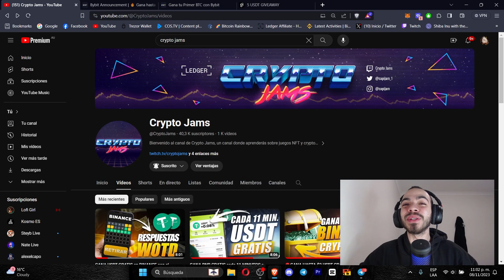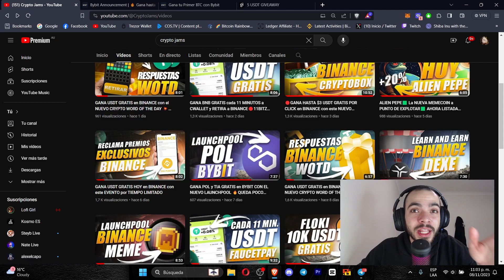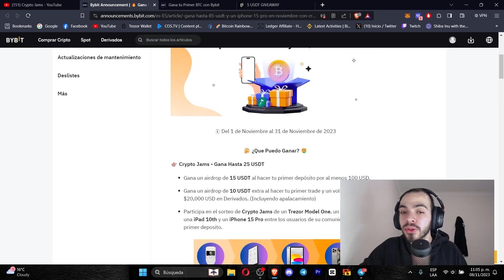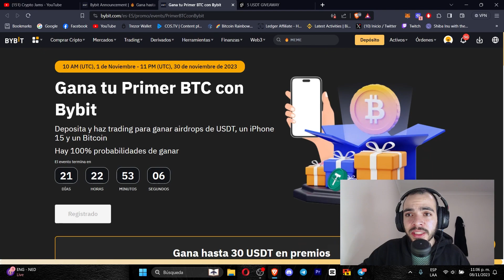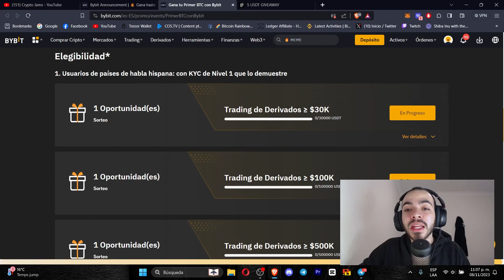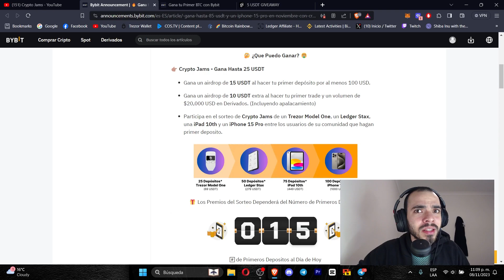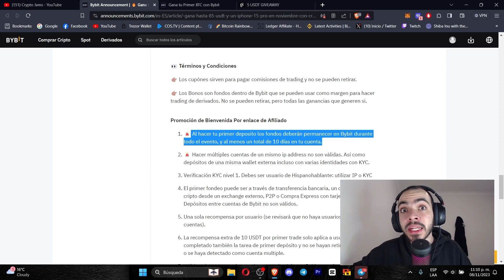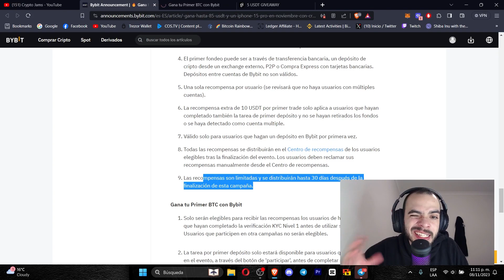GANA USDT y BTC GRATIS RETIRABLES a BINANCE con este NUEVO EVENTO en BYBIT 🤑GANA USDT HOY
Para poder participar de dichos eventos deben de realizar estos pasos:

2) Hacer su verificación KYC *OBLIGATORIO*
3) Registrarse en el evento del festival de premios en ByBit.
4) Hacer un depósito mínimo de 100 USD, puede ser en cualquier criptomoneda que esté listada en ByBit.

2) Participar en el evento extra exclusivo de la comunidad de Crypto Jams para llevarte otros $25 USDT EXTRA y RETIRABLES.